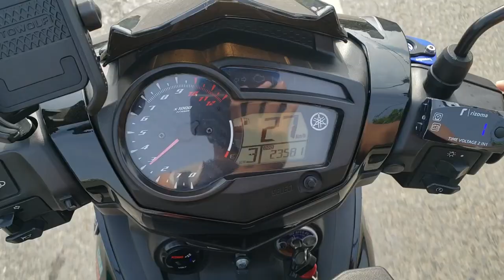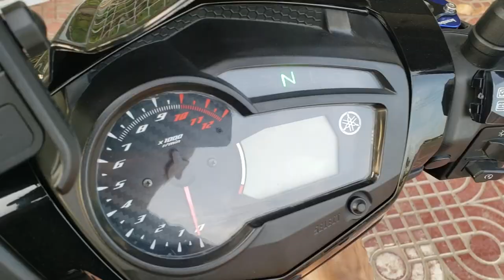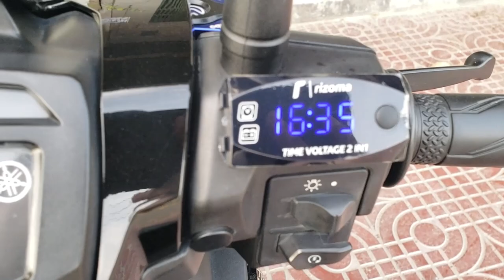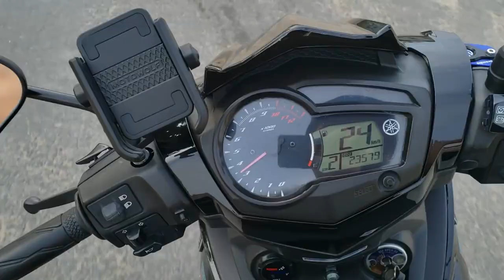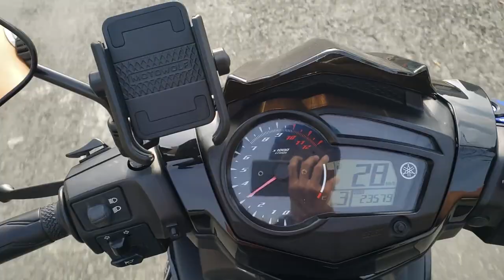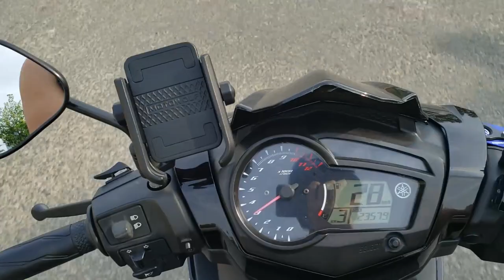Exciter 150 (Ếch Trai Tơ) - Chạy Sport Moto rất cần "VỢ HAI"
TONYBIKER VLOG
© Copyright by Tonybiker Vlogs ⛔ Do not reup
ANH EM ỦNG HỘ KÊNH BẰNG CLICK VÀO DÒNG CHỮ "ĐĂNG KÍ" MÀU ĐỎ NHÉ ĐỂ NHẬN ĐƯỢC THÊM NHỮNG VIDEO MỚI HƠN